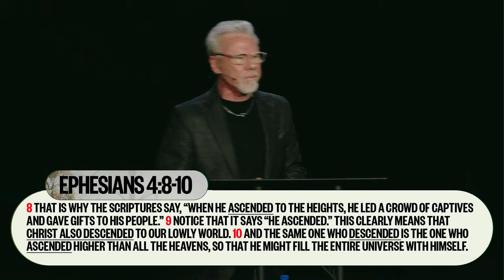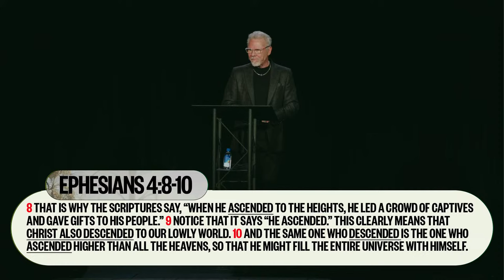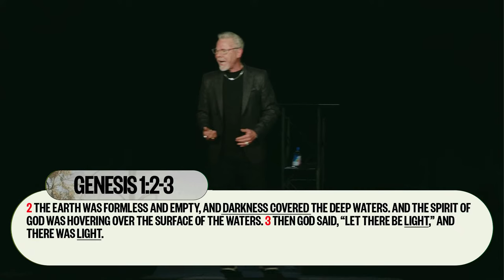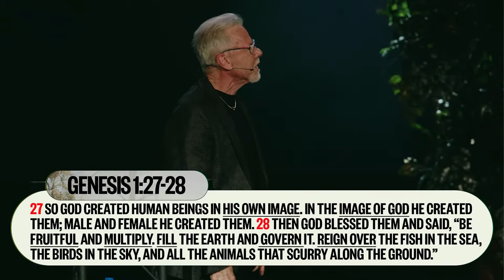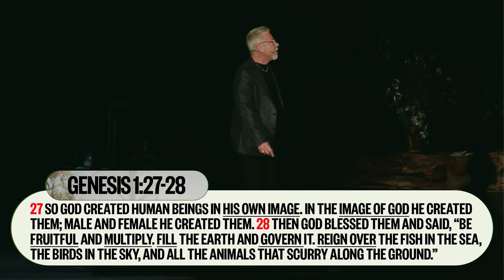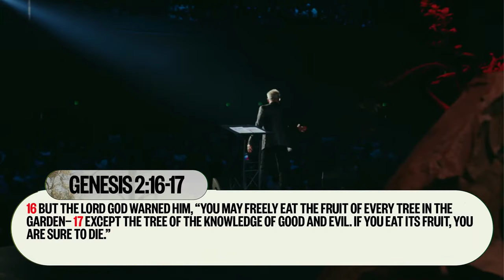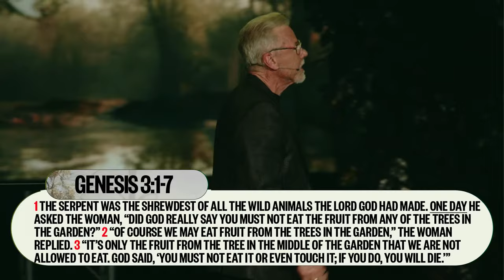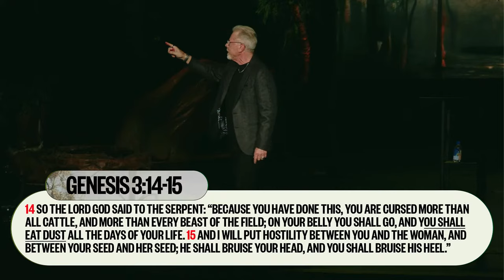Redemption | Glen Berteau | The House Mdoesto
LOVE GOD | BUILD PEOPLE | CHANGE THE WORLD